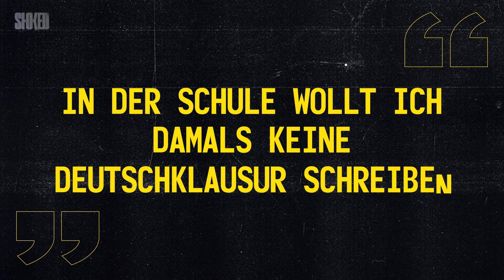Shisha Tabak, Stadionshows & Rebell Army: Wie KC Rebell Deutschrap für immer verändert hat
Platinalben, Punchlines und krasse Producer - Der Sound von KC Rebell ist einmalig. Tatsächlich dürfte er einer einer der einflussreichsten Rapper seiner Generation sein - und zwar nicht nur, was die Musik angeht. Warum genau? Das erklären wir euch in diesem Video…